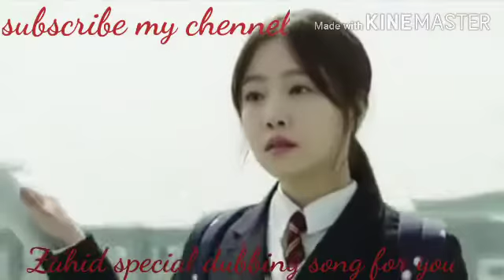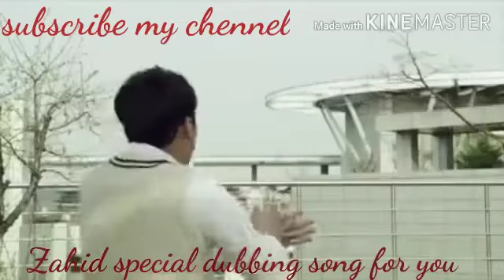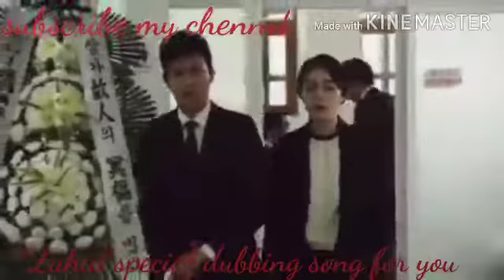Pashto sad dubbing song